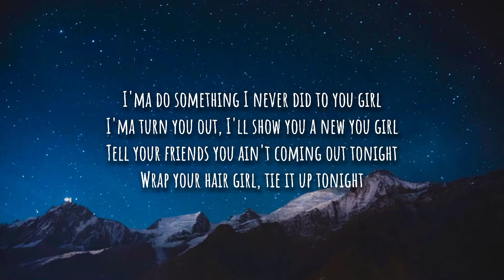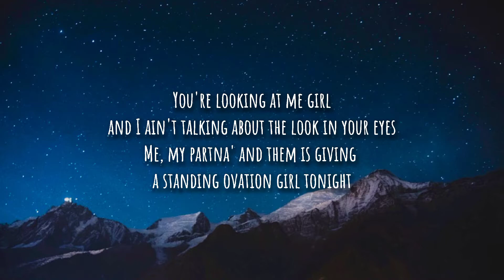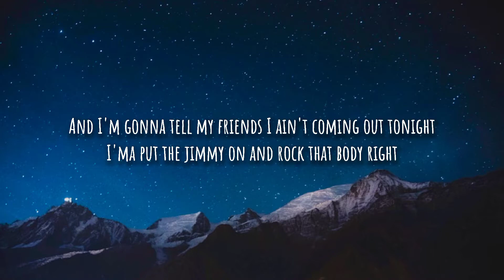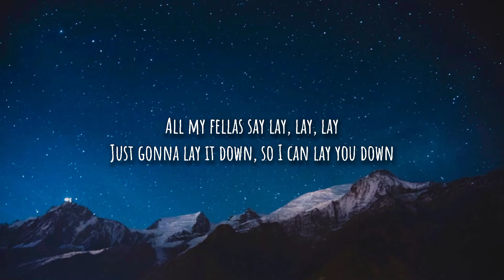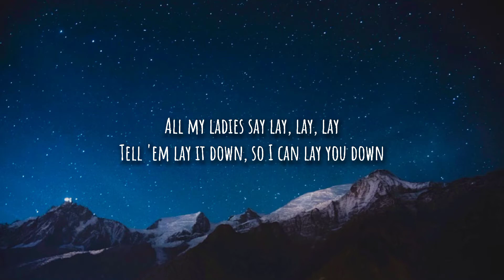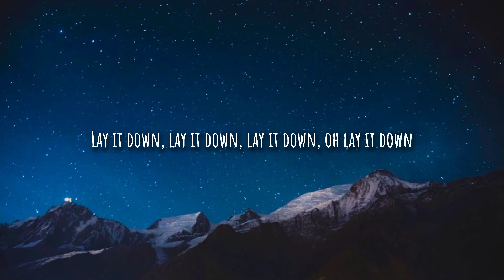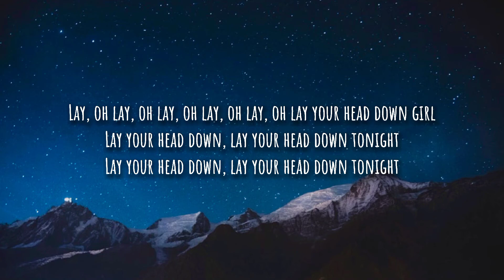Steelix - Lay It Down (Lyrics) | Nightcore Version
Hey, guys! I am planning to upload nightcore versions from now on but I will probably get back to uploading original versions with lyrics, too, so please bare with my works. Haha. Hope y'all like it!

Lyrics:

Lay your head on my pillow
Lay it down, lay it down, lay it down, oh lay it down
Lay your head on my pillow, yeah

I ain't Casanova, me and Romeo ain't never been friends
But tonight girl I'ma you how much I love you, let the party begin
I'ma do something I never did to you girl
I'ma turn you out, I'll show you a new you girl
Tell your friends you ain't coming out tonight
Wrap your hair girl, tie it up tonight

You're looking at me girl
and I ain't talking about the look in your eyes
Me, my partna' and them is giving a standing ovation girl tonight
So go on and stretch it out 'cause I'm gon' work you good girl
And don't be bougie 'cause tonight I need a hood girl
And I'm gonna tell my friends I ain't coming out tonight
I'ma put the jimmy on and rock that body right

All my fellas say lay, lay, lay
Just gonna lay it down, so I can lay you down
All my ladies say lay, lay, lay
Tell 'em lay it down, so I can lay you down

Lay, oh lay, oh lay, oh lay, oh lay, oh lay your head down girl
Lay your head down, lay your head down tonight
Lay your head down, lay your head down
So I can work it, work it, work it, work it
Oh lay, oh lay, oh lay oh lay, oh lay, oh lay
Oh lay, oh lay, oh lay, ooh ooh
Oh lay, oh lay, oh lay, ooh ooh your head down girl

Lyric Source: LyricFind

Song                     Lay It Down
Artist                    Lloyd
Licensed to YouTube by                    UMG (on behalf of Zone 4 Inc/Interscope); UNIAO BRASILEIRA DE EDITORAS DE MUSICA - UBEM, LatinAutor - PeerMusic, BMI - Broadcast Music Inc., Peermusic, LatinAutor - Warner Chappell, PEDL, UMPI, LatinAutorPerf, Warner Chappell, CMRRA, UMPG Publishing, and 17 Music Rights Societies